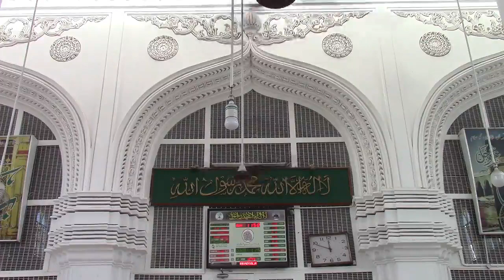Maulana Aleem. Dars 19 Nisab Ahle Khidmat Sharee.. Jamia Masjid. Afzalgunj. MUH 1444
TAYYAMUM